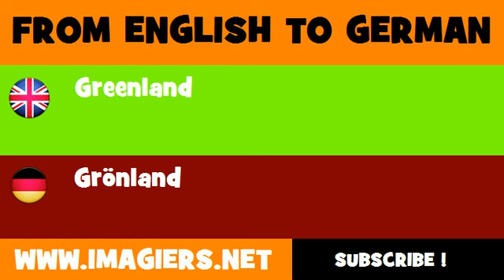FROM ENGLISH TO GERMAN = Greenland